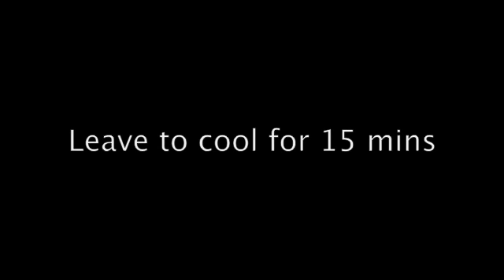How to make soup spaghetti (Agar Agar) - step by step instructions from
This video shows step by step how to make spaghetti out of soup with the help of agar agar.